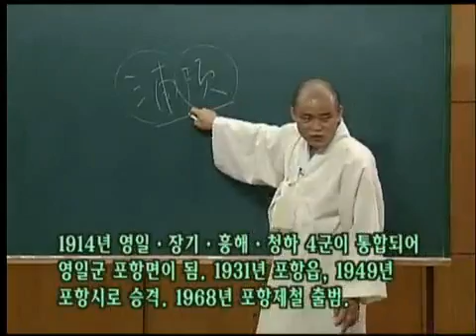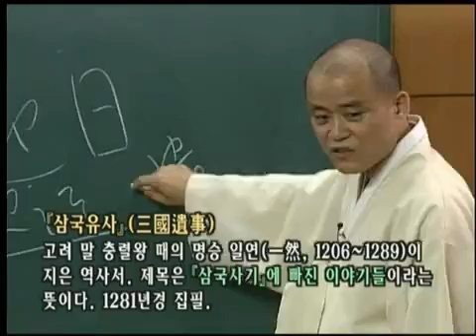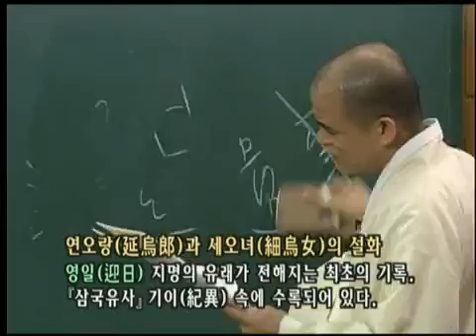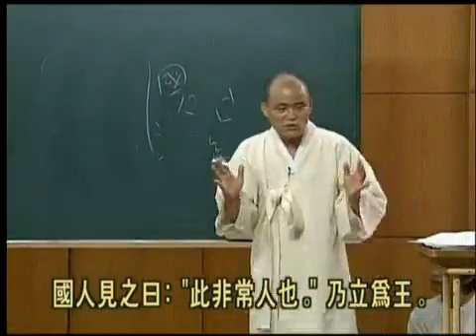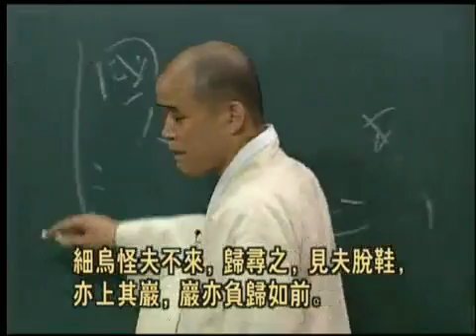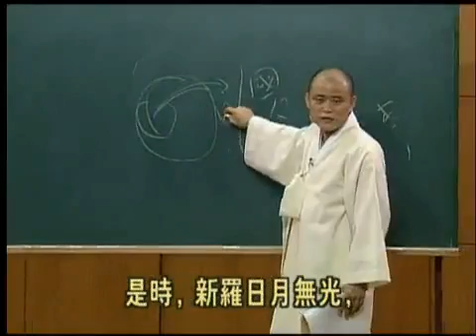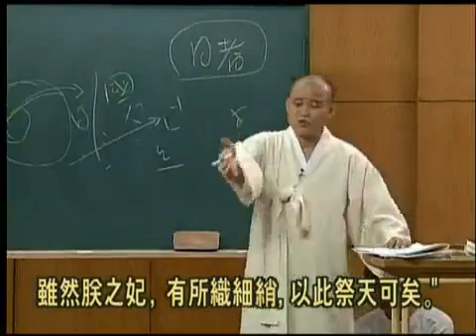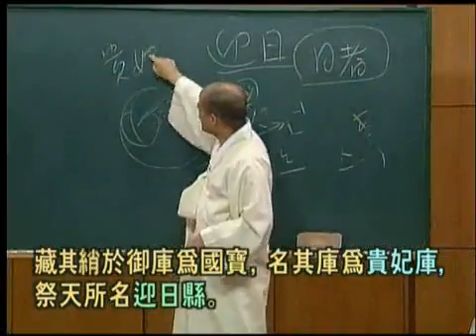도올의 논어이야기 - Doll`s Analects Lecture 20010504 #001